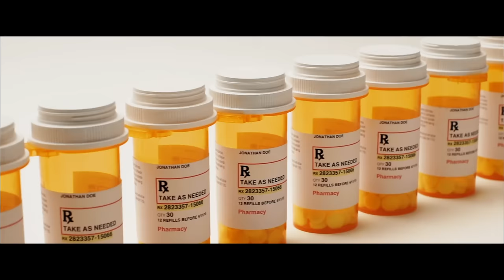Anti-Flag - American Attraction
Anti-Flag's music video for American Attraction' from the album, ‘American Fall' - available via Spinefarm Records on November 3rd

Physical with Merch (US): Antiflag.merchnow.com